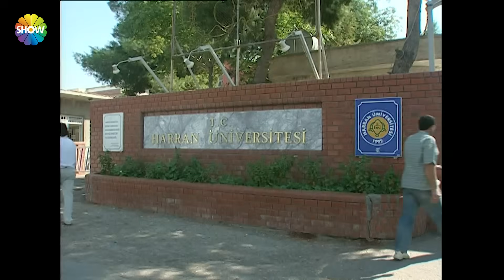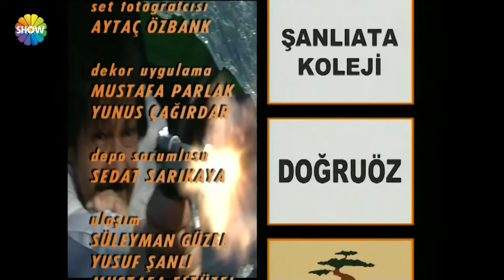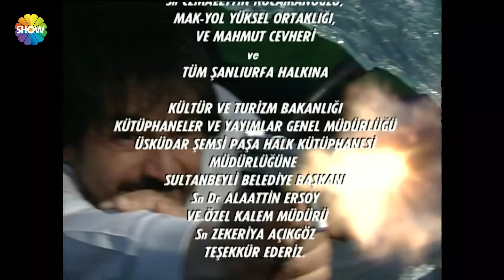Gurbet Kadını 69. Bölüm | FULL HD